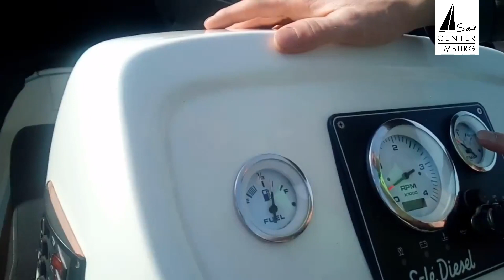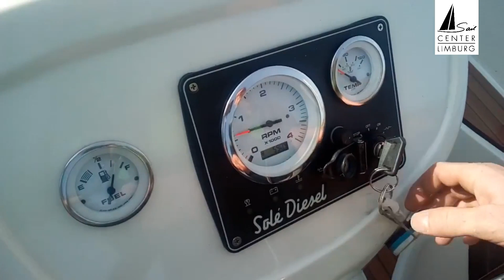Instructiefilmpje Aquatico sloep 6.50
In deze instructiefilm krijg je alle uitleg behorende bij de Aquatico sloep 6.50. Kijk deze helemaal voordat je op stap gaat met onze sloep. Zo zijn er geen verrassingen onderweg. In onderstaande tijdlijn kan je direct naar een specifiek onderwerp doorklikken.

--TIJDCODES—
00:00 – intro
00:11 – controlekaart
00:56 – anker en ankerbal
01:22 – starten van de boot
02:11 – het varen, versnellingen en gashandel
02:34 – lijnen van de boot
02:52 – het roer
03:16 – wegvaren, terugkomst en tanken

Ontspannen door inspannen op het water
Bootverhuur | zeilles | overnachten | groepsuitstappen

Sailcenter Limburg
Maasdijk 1 bus 2
3640 Ophoven (B)
T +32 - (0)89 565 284